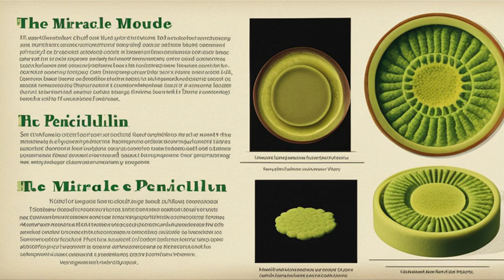"The Miracle Mould: The Extraordinary Origins of Penicillin"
For Appointment and any information you can call on *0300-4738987* and whats app.
In this captivating video, we delve into the extraordinary origins of Penicillin, the groundbreaking invention that forever changed the world of medicine. Join us as we uncover the story behind "The Miracle Mould" and its immense impact on fighting infections and saving countless lives.

In this engrossing journey, we explore the incredible discovery of Penicillin by Alexander Fleming in 1928. Witness the serendipitous moment that led to the revelation as Fleming stumbled upon a contaminated Petri dish that would change the course of medical history forever. We unravel the meticulous research and development that followed, showcasing the collaborative efforts of dedicated scientists who aimed to harness the power of this wonder drug.

Discover the countless lives Penicillin has touched, revolutionizing the treatment of bacterial infections and transforming modern medicine. From its widespread use during World War II, treating soldiers' wounds and preventing countless deaths, to its continued importance in combating infectious diseases today, the impact of Penicillin cannot be understated.

Uncover the scientific intricacies behind Penicillin's potent antibacterial properties and its mode of action within the human body. We highlight the ongoing research and advancements in the field, shedding light on the development of new antibiotics and the challenges we face in the era of antibiotic resistance.

Join us on this mesmerizing exploration of Penicillin's fascinating journey, from its humble origins in the laboratory to its global impact on healthcare. Witness the relentless pursuit of knowledge and innovation that has shaped our understanding of antibiotics and underscored the importance of responsible use.

Don't miss this opportunity to expand your knowledge and appreciation for the invention of Penicillin. Dive into the gripping tale of scientific discovery and human ingenuity that paved the way for a medical revolution.
Our mission and vision to help the patients to find the best doctor for their treatment, we try our best to reach and ask more and more physicians, medical doctors, surgeons and consultants ask about the departmental most common procedures surgeries, how the treat the different types of diseases, what is these disease causes? how someone keep save from the specific diseases? what types of life style can help to improve health? what are the medicines effect on the patients? how to use the medicine for different types of illness. Cosmetic surgeons help to remove the scars from the body, and help to make look more beautiful, like liposuction, facelift, earlobe, breast augmentation, breast enlargement. In the urology department deals procedures like cystoscopy, URS, DJ Stent Removal, Nephrectomy, Pyeloplasty, Pyelolithotomy, RIRS means minimal invasive surgery, infertility, circumcision's. What is breast augmentation? It is a procedure in which breast volume is enhanced either by fat or implants.

We help patients to find Right Doctor, on Right Place and on Right Time.
With your help we can convey doctors message to many people who are in remote areas, and may be your one share save somebody life.

Find us on Following Social media platform